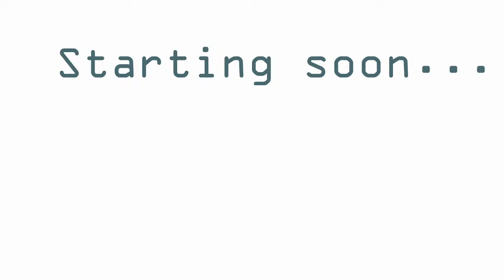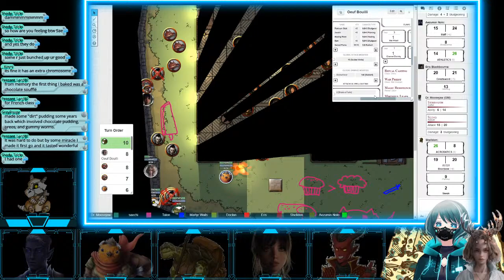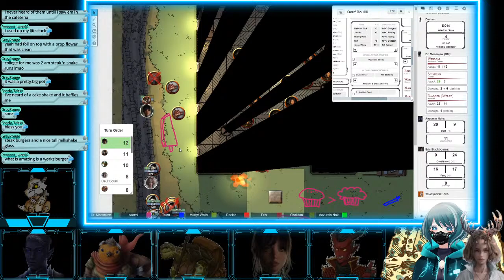Tyranny of Dragons: Come for DPS, Stay for Vicious Mockery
Dungeons and Dragons: Tyranny of Dragons
7 man Campaign
Previous session:
The party has met each other through working together when the village is attacked. There's an old turtle, a Steel dragon, a red tiefling bard, a bird that says "I'm 12!", two actual 12 year olds, and a strong wizard.

Now the head of the village is requesting help to finish off the rest of the small group of enemies. After going through the sewers, the party has come across...
Art Credits:
- WLOP
- Rammaru
- Ernesto Irawan
- WOTC
- Yggdrassal

Note: This campaign has homebrew rules implemented and specific changes to classes and feats, which can be found here: